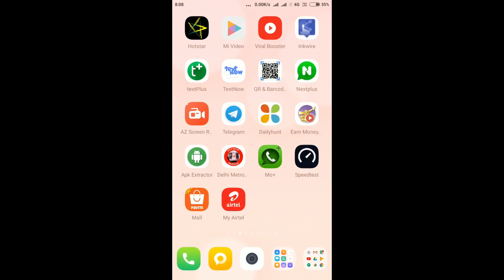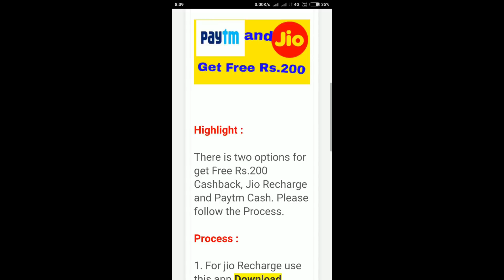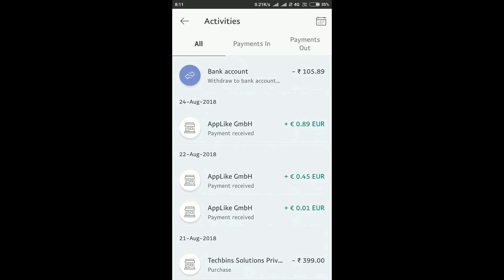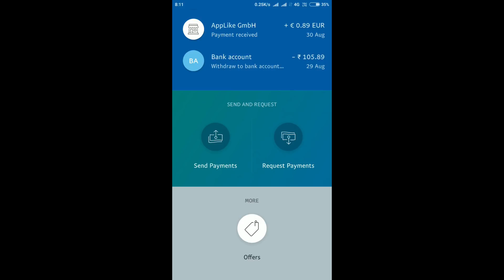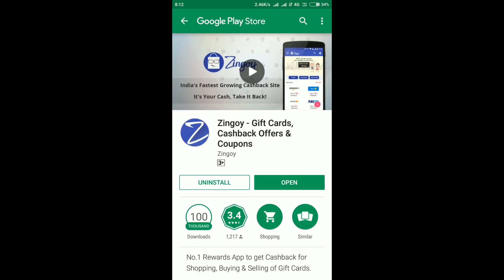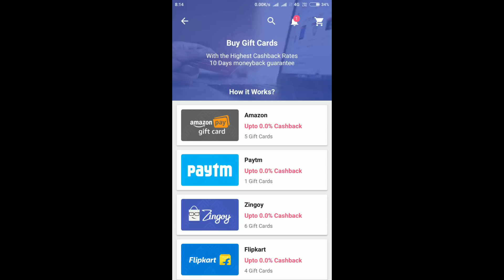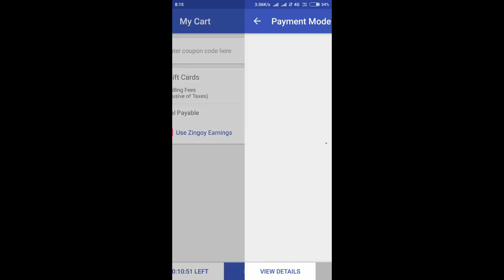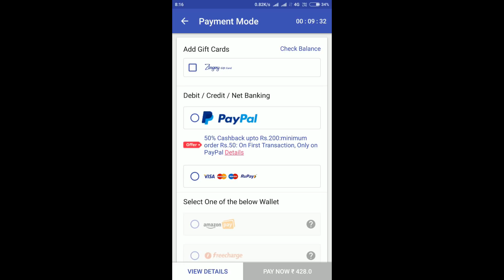Jio and Paytm Offer, Get Free Rs.200